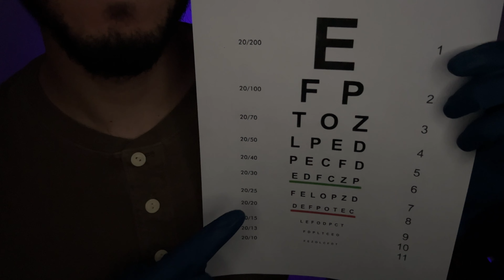ASMR| Examen y cirugía médica de tus ojos | Nervios Craneales | In Spanish